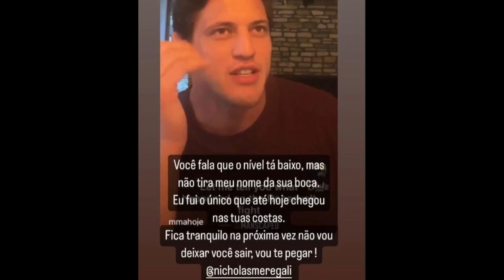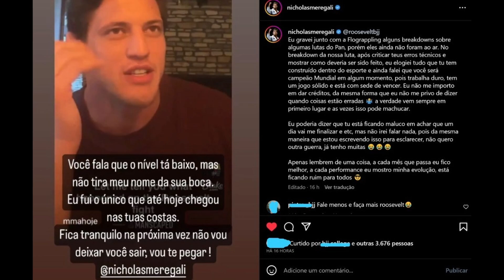MEREGALI FALA SOBRE LUTA COM ROOSEVELT E O NÍVEL DO JIU JITSU ATUAL